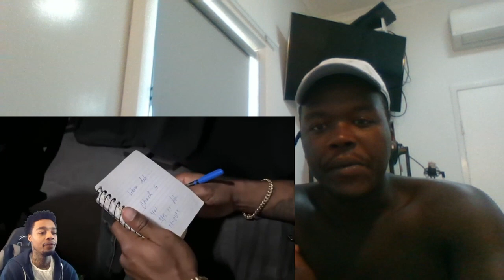Reacting To FlightReacts To CashNasty FINALLY MET LEBRON JAMES